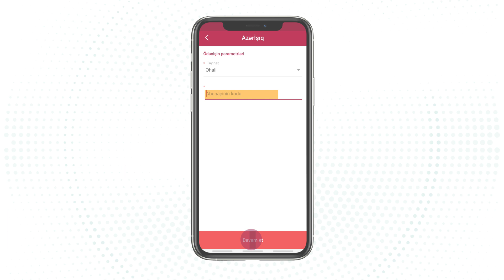Kapital Bank_BirBank_Kommunal_Ödənişlər